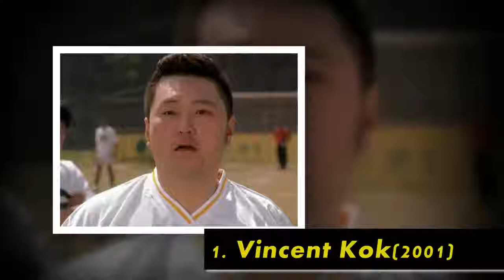Para pemain Shaolin Soccer 2001 dulu & sekarang